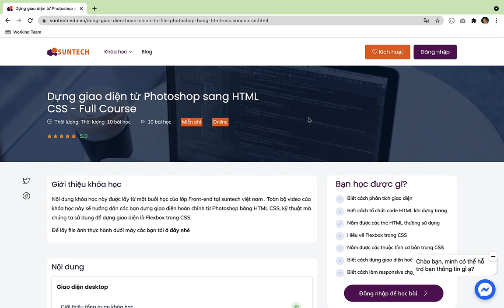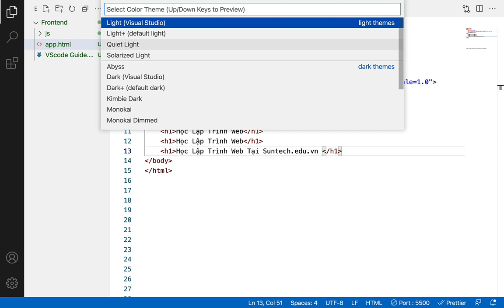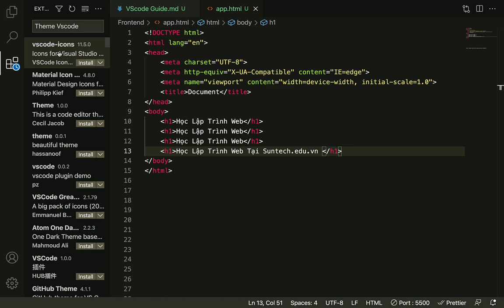Bài 05. Làm việc với Theme trong Visual Studio Code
Khi làm việc trực tiếp với các bạn nhiều học viên đặc biệt là những bạn mới bước vào học lập trình mình nhận thấy ở các bạn bị thiếu các kỹ năng sử dụng các công cụ phục vụ cho coding. Điều này cũng dễ hiểu thôi, bởi có những bạn hoàn toàn là trái ngành hoặc những bạn trong ngành nhưng lại chưa bao giờ đụng đến những phần mềm này. Song song với điều này thì có những bạn đã làm việc khá thành thạo với các phần mềm viết code, chỉ đơn giản là họ đã chủ động hơn trong việc tìm hiểu trước thông qua các nguồn như Youtube, blog,...

Nhưng những kỹ năng mà những bạn đã biết thì mình thấy chưa hoàn thiện, các bạn mới chỉ dừng lại ở việc biết dùng nó để coding và chưa tận dụng được điểm mạnh của các phần mềm viết code nói chung và Visual Studio Code nói riêng. Mặc dù mình biết là để thành thạo được như những bạn đó thì chắc chắn họ đã bỏ ra khá nhiều thời gian để tìm hiểu và học cách sử dụng nó.

Chính vì vậy mình đưa ra khoá mini course "Làm Chủ Visual Studio Code Toàn Tập" với mục đích giúp các bạn mới và cả những bạn đã biết rồi có thể học và sử dụng được Visual Studio Code một cách nhanh nhất, hiệu quả nhất. Điều quan trọng hơn cả là giúp các bạn không phải Google search để chắp vá kiến thức nhiều nguồn khác nhau, bởi khoá này đã tổng hợp cho các bạn hầu hết các kỹ năng cần thiết giúp các bạn dùng VScode để coding hiệu quả nhất. Nên các bạn cũng sẽ khị bị rối trong quá trình học và làm chủ Visual Studio Code.

THAM GIA HỌC MIỄN PHÍ TẠI SUNTECH VIỆT NAM

Tham gia nhóm để được giải đáp và hỗ trợ miễn phí nhanh hơn